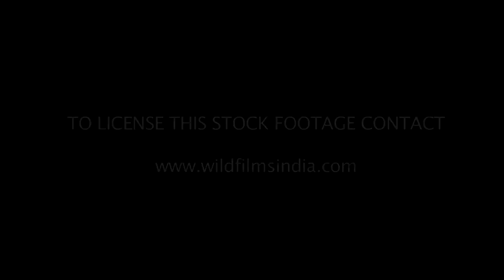A leopard perfectly camouflaged among rocks and dry leaves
A leopard (Panthera pardus) is perfectly blended into nature as it roams among rocks and dry bushes in the dry season in the Aravalli range hills of Rajasthan, among Boswellia and Anogeissus tree vegetation.

It seems to be oblivious of the eyes and cameras focused on it and it escapes towards the shade of the larger trees.
Leopards are masters at camouflaging and are successful hunters as well as adapting to new surroundings and territories.